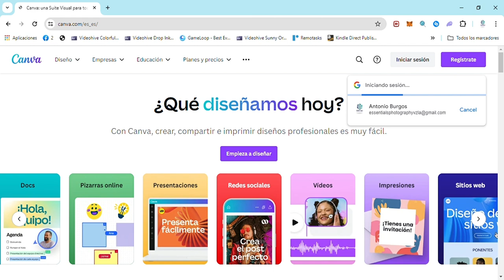Como Tener Canva Pro Gratis y Legal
Si estás buscando cómo obtener Canva Pro de forma gratuita y legal, ¡has llegado al lugar correcto! En este video, te presentamos los pasos para disfrutar de todas las increíbles funciones y herramientas que ofrece Canva Pro sin tener que pagar un solo centavo. Con nuestro tutorial detallado, aprenderás a aprovechar al máximo esta plataforma de diseño gráfico líder en el mercado.

Con Canva Pro, podrás crear diseños profesionales y atractivos de manera sencilla y rápida. Desde tarjetas de presentación hasta publicaciones en redes sociales, Canva Pro te brinda acceso a una amplia gama de plantillas personalizables que te ayudarán a llevar tus proyectos al siguiente nivel. ¡Y lo mejor de todo es que lo puedes hacer de forma gratuita y legal!

No pierdas la oportunidad de descubrir todos los secretos para obtener Canva Pro gratis y legalmente. ¡Haz clic en el video y comienza a crear diseños espectaculares como un verdadero profesional! ¡No te lo pierdas!